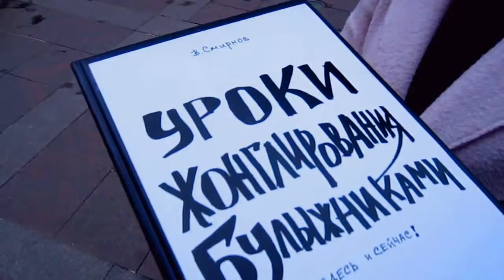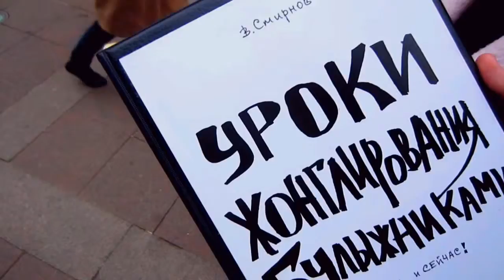Отзыв россиян о книге "Уроки жонглирования булыжниками"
Хотите узнать,что говорят россияне о книге "Уроки жонглирования булыжниками"...?
Смотрите видео.